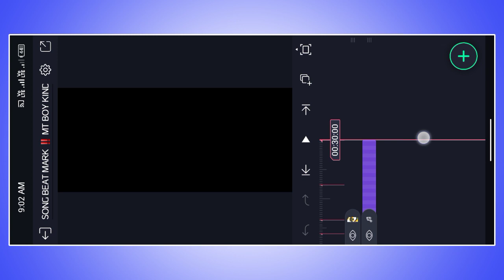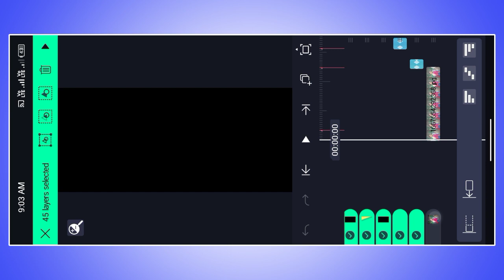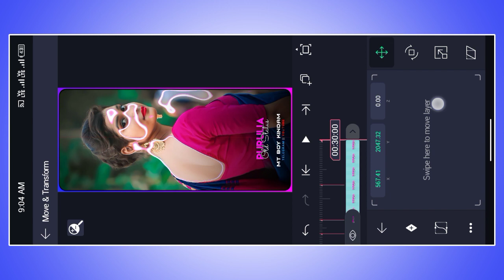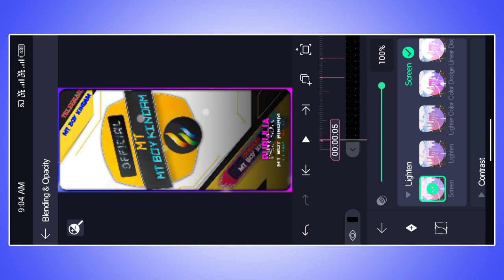Purulia New Jhumur Song Status Editing//Alight Motion Video Editing//Purulia New Sad Status Editing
🌀MT BOY KINDAM :
DOWNLOAD LINKS🔗:📍⬇️

🌀METERIAL KAISE DOWNLOAD KARNA HAI🌀

4k Ultra HD Full Screen Status Video Editing